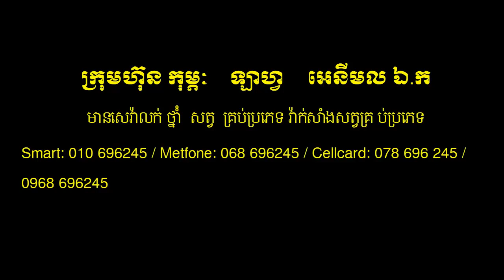ម៉ាស៊ីនកិន ពោត ស្រុវ ស្មៅ សណ្តែក / Machine make feed for Chickens 010696245 / 078696245